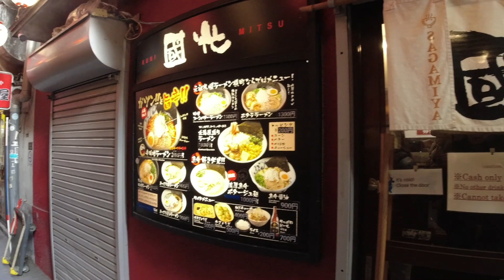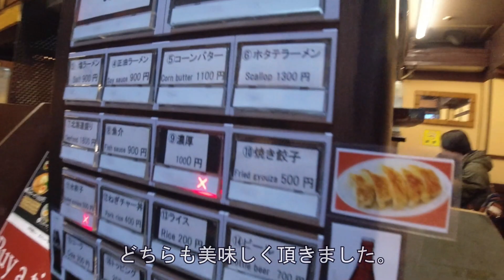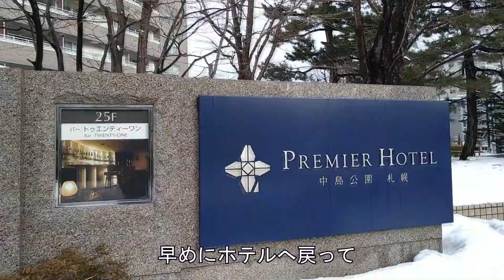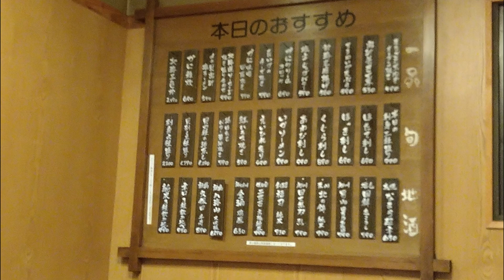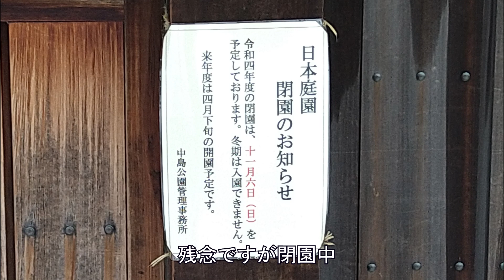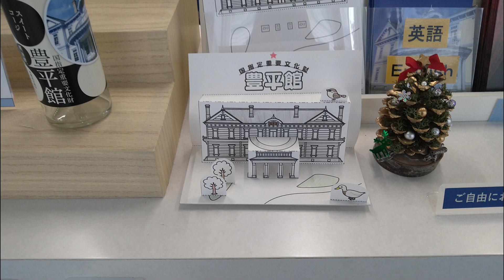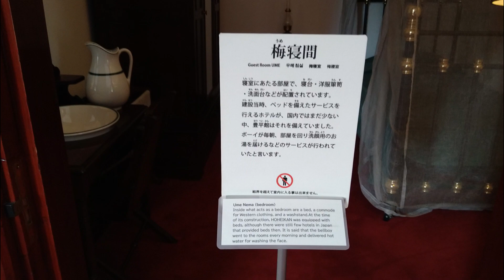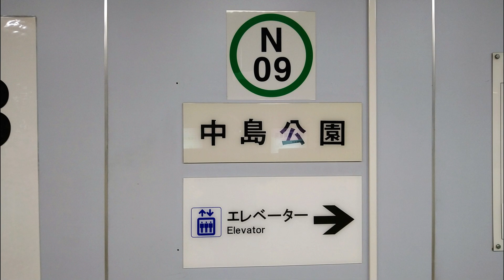雪の札幌 福岡県民は驚くことばかり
初めての家族旅行が札幌で総勢９人。雪の激寒の札幌は福岡県民にとっては異国の地。寒いだろうと防寒着やヒートテックの下着を買ったり雪道用に防寒長靴、毛糸の帽子やマフラーを準備して雪の積もった福岡を後にしたのですが福岡空港に雪はなく札幌の人は意外と薄着でした。場違いな厚着のため外国人に間違われたりの珍道中でした。
Sapporo Hoheikan